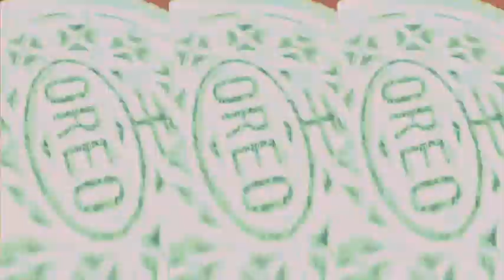Oreo Wonder Flavors Effects 71 | Colorful and Creative